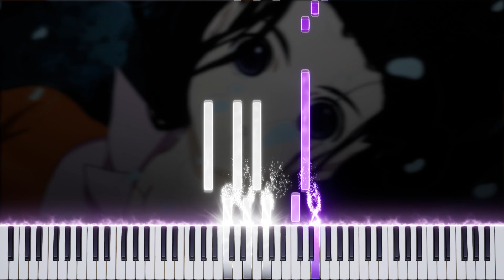Call My Name / ED (Shinreigari: Ghost Hound) 【 PIANO TUTORIAL 】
Anime: Shinreigari / Ghost Hound / Охота на призраков
Song: Yucca - Call My Name ~風鳴りの丘~